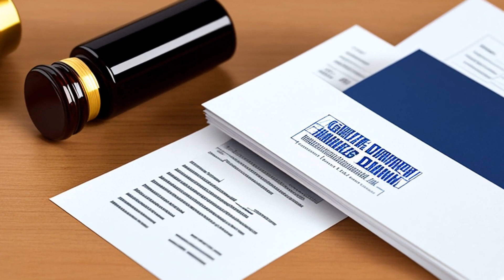Nash ex rel. Nash v. Baker (1974) Overview | LSData Case Brief Video Summary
A married man with five children was lured away by a wealthy widow, leading to a divorce. The man's wife filed a lawsuit seeking damages for the loss of her husband and her children's father. The main issue was whether the minor children had a cause of action against the defendant. The plaintiffs argued that the Constitution required recognition of their right to sue for loss of consortium, but their argument was flawed. The court examined whether a minor child had a common law right to sue a third party who lured away their father, which was not recognized by the common law or most jurisdictions.

Nash ex rel. Nash v. Baker (1974)
Oklahoma Court of Civil Appeals
522 P.2d 1335